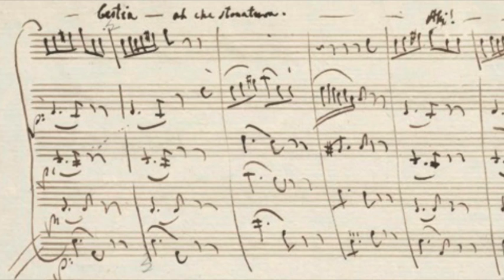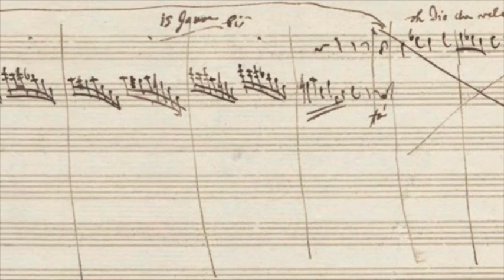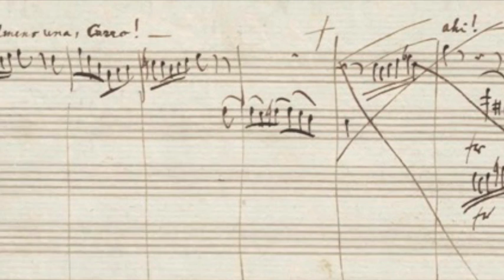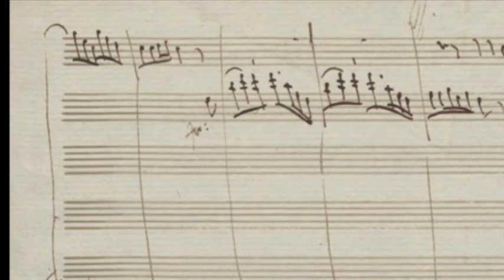W.A. Mozart "Leutgeb" Rondo in D KV 514, Horn & Strings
Ensemble Kammerorchester Basel
Konstantin Timokhine, Horn
Yuki Kasai, Violin
Kazumi Suzuki-Krapf, Violin
Stephan Lothringer, Viola
Georg Detweiler, Cello